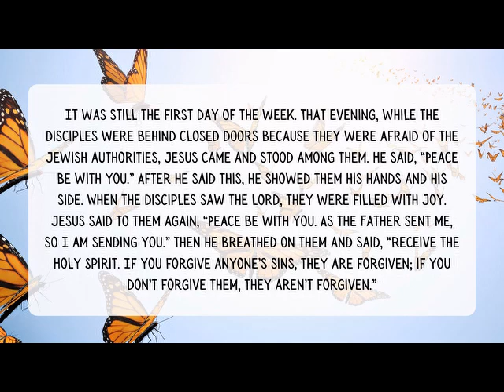Living With Courage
The tomb that once held the body of Jesus is still empty. Jesus is risen! As Easter people, we must live out the amazing gift Jesus gives us - new life.  We don't have to wait for anything! We begin our new life in the power of His resurrection - right now! On April 16, 2023 at Salem United Methodist Church in Upper Falls, MD, the Rev. Dr. Stacey Nickerson begins her new series, "New Life Begins Now," challenging us to live out that new life with her message, "Living With Courage." The Scripture reference for this message is John 20:19-31 (CEB) and the key verse is John 20:31 (CEB).

Pastor Stacey explains: "For us to live fully as resurrection people, we must undergo a process which will require courage, endurance, and faith in the One who makes all things new. We need to be patient with ourselves as God transforms us. We will continue to evolve and change in order to become all God intends for us to be. It takes courage to believe in the resurrection of Jesus Christ. It takes even more courage to live its truth and power."